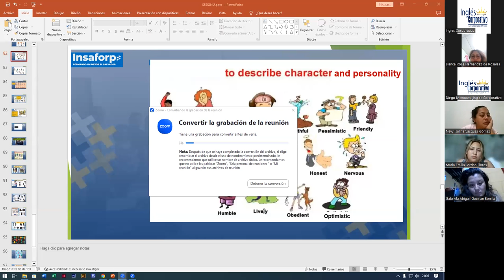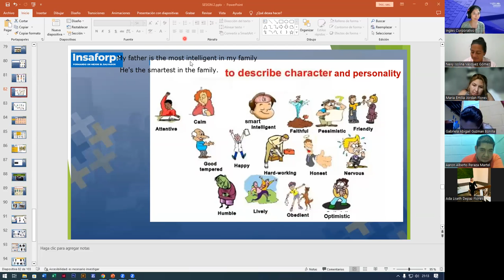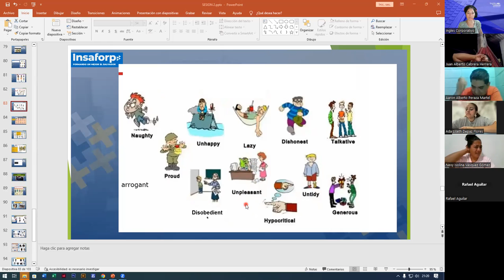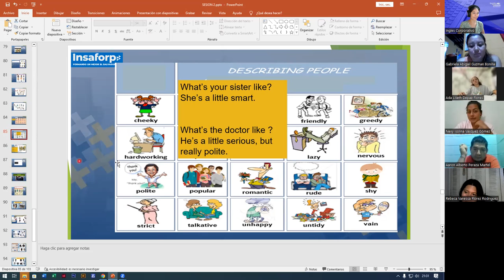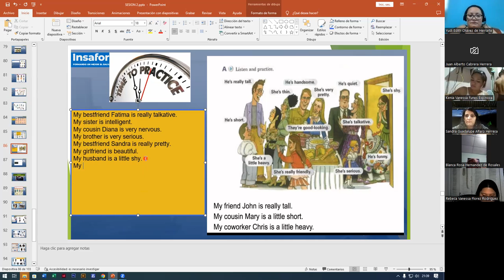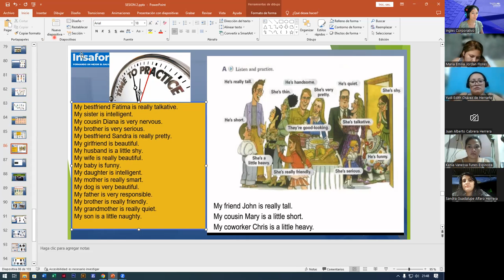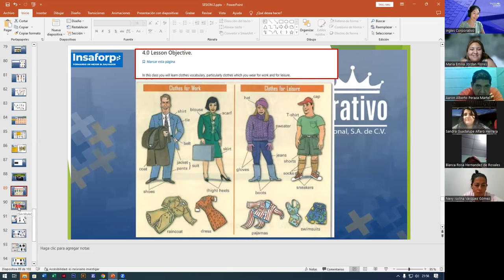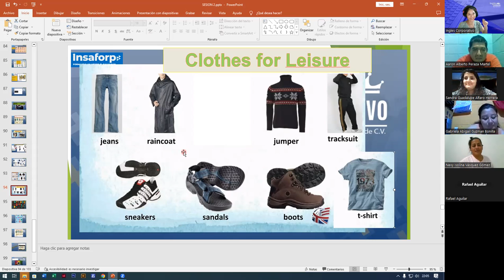SESION9-09-08-2023-FI-REGAL-52-ALAS LOPEZ-CLOTHES VOCABULARY